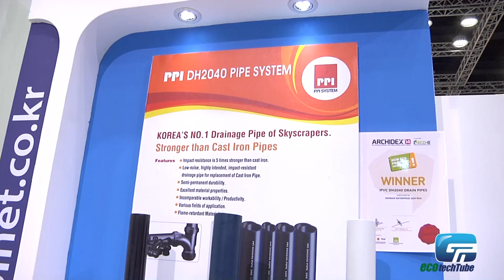ecotechTube - PPI Pyungwha Co., Ltd.